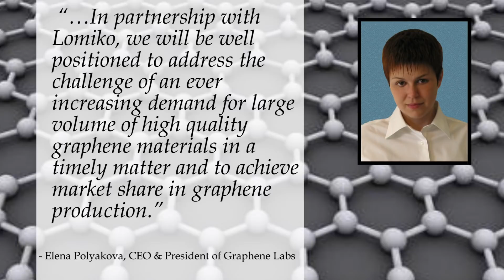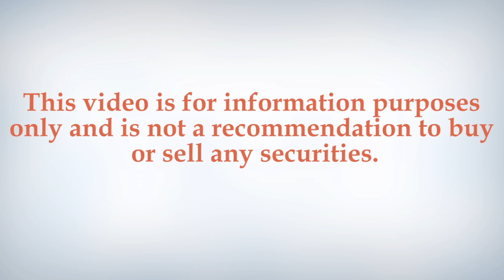Lomiko (TSX.V : LMR) Signs Alliance With Graphene Laboratories Inc. to Build Business Opportunities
Lomiko Metals Inc. is a Canada-based, exploration-stage company. The Company is engaged in the acquisition, exploration and development of resource properties that contain minerals for the new green economy. Its mineral properties include the Quatre Milles Graphite Property and the Vines Lake property which both have had recent major discoveries. In April, 2012, a 122 Ha zinc anomaly in soils was found on the Company's 100% owned Vines Lake property. The Vines Lake property is located in the south western corner of the Cassiar Gold District. The Vines Lake property consists of fifteen claims comprising 5,290 hectares. On October 22 and November, 13 2012, Lomiko Metals Inc. announced 11 drill holes had intercepted several high grade intercepts at the 3,780 Ha Quatre Milles Property. The project is located 175 km north of the Port of Montreal and 26 km from a major highway on a well-maintained gravel road.

VANCOUVER, BRITISH COLUMBIA and NEW YORK, NEW YORK--(Marketwire - Feb. 12, 2013) - LOMIKO METALS INC. (TSX VENTURE:LMR)(PINKSHEETS:LMRMF)(FRANKFURT:DH8B) (Europe: ISIN: CA54163Q1028, WKN: A0Q9W7) (the "Company") announces a Strategic Alliance Agreement with Graphene Laboratories Inc. ("Graphene Labs"), a privately held New York company currently providing graphene to thousands of scientists at leading institutions around the globe; this includes academic universities, National Laboratories in many countries, and a broad spectrum of industrial entities. Industrial clients include Fortune 500 companies involved in researching graphene and the development of graphene-related products.

A. Paul Gill, CEO and Director of Lomiko states: "With over 7000 graphene patents filed world-wide and billions of dollars spent on research by governments and private investors, graphene is well positioned to reshape many multi-billion dollar industries. Our alliance opens a door for investors in North America who are looking to take part in the Graphene Revolution."

Dr. Elena Polyakova, CEO/President of Graphene Labs, states: "As of today, Graphene Laboratories is a world leading manufacturer and supplier of graphene products to R&D markets. Our company has state-of-the-art equipment as well as an internationally recognized team of graphene experts. We have been experiencing an ever-increasing demand for large volumes of high quality graphene materials within the last year, and expect this trend to continue.

Scope of the Strategic Alliance

Lomiko and Graphene Labs agree to co-develop a vertically integrated supply chain that includes a secure supply of high-quality graphite, cost-effective and scalable processing, tight quality control and integration of graphene-based products in end-user products. The parties will capitalize on the secure supply of high quality graphite, provided by Lomiko, and the extensive customer database and expertise in graphene materials brought by Graphene Labs.